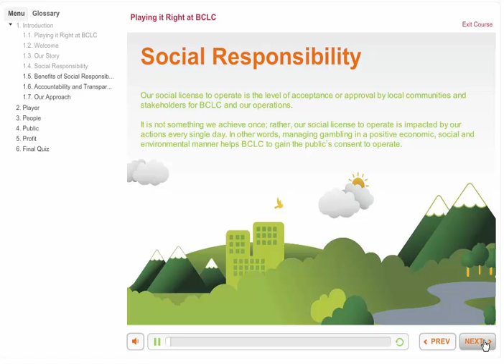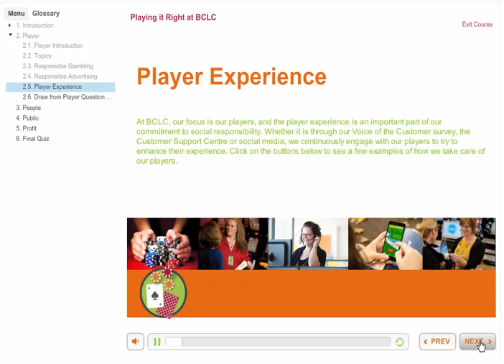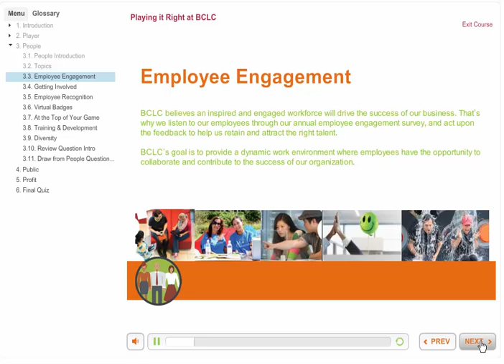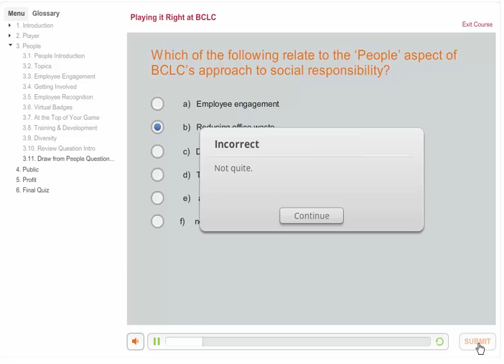Playing it Right at BCLC